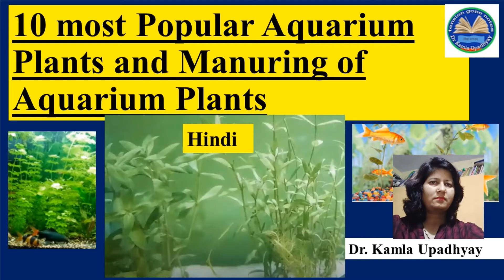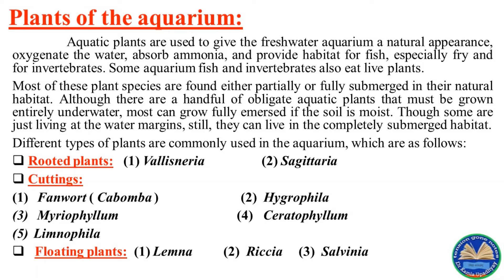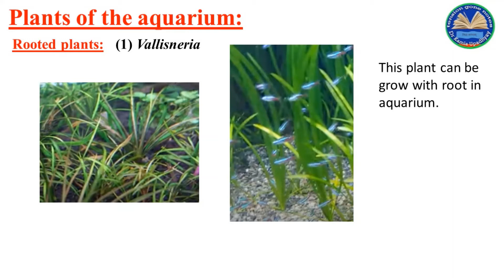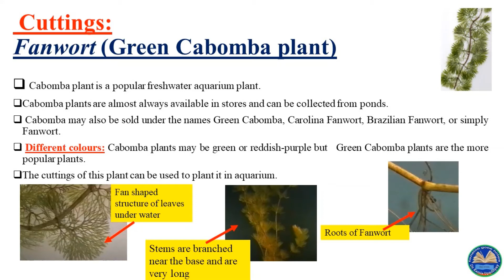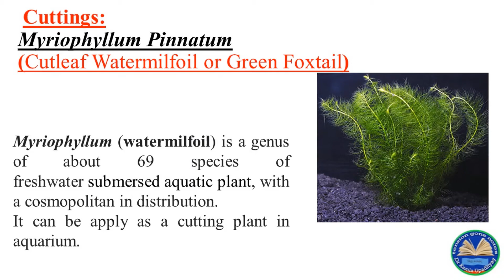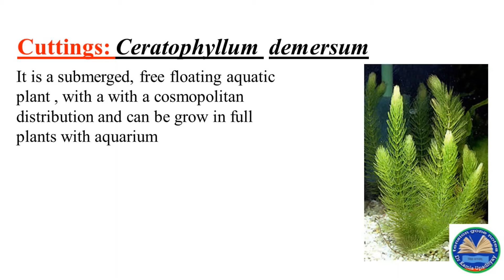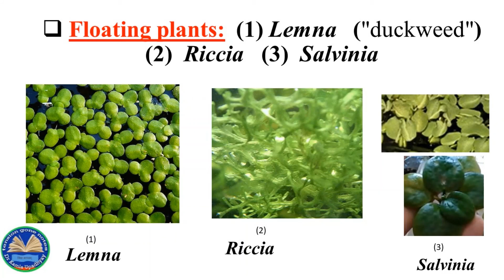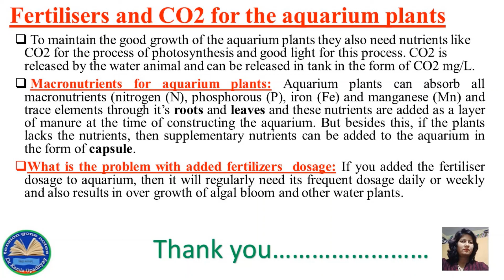Top 10 Most Popular Aquarium Plants Manuring of Aquarium plants Aquarium plants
Hello Friends. Today's topic is based on " aquarium plants". I hope you will find it suitable to get knowledge of aquarium plants. Thaaaaanks .stay home. make social distancing. and be safe NOTE: In "tension gone notes" channel following other lectures based on different subjects are also uploaded. Please click on link... 1.Stereotype or innate behaviour link is 3.Gymnophiona 4.Innate Behaviour or Inborn behaviour or stereotype behaviour or inherent behaviour (Full lecture and notes)….. 5.full lecture on Trypanosoma gambiense in English with its life cycle 6.Systematic Position, Reproduction, Life Cycle, of Trypanosoma gambiense (Full Lecture in Hindi) 7.HIV/ AIDS: HIV the retrovirus: full notes 8. Entamoeba histolytica full notes (English) with its pathogenic effect, life-cycle and diagnosis 9. Entamoeba histolytica in hindi full notes 10. Reproduction in Paramecium Transverse binary fission, Endomixis, Conjugation (full notes) 11. Taenia solium With Its Life Cycle, Pathogenicity, Diagnosis, Treatment, Prevention, ENGLISH 12. Taenia solium,Life cycle, Pathogenicity, Diagnosis and Treatment, Hindi…